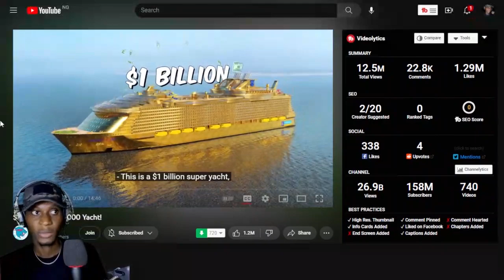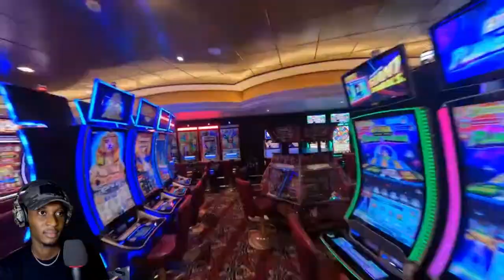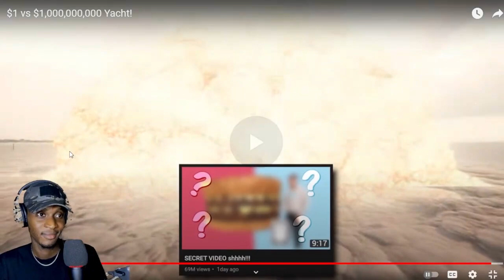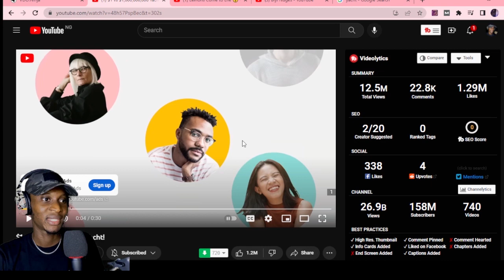MrBeast Spends $1,000,000,000 For A Yacht! | *REACTION*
Thank you for checking out my reaction video.

Welcome to Biyi Nuges.